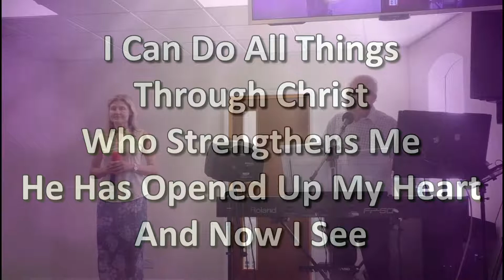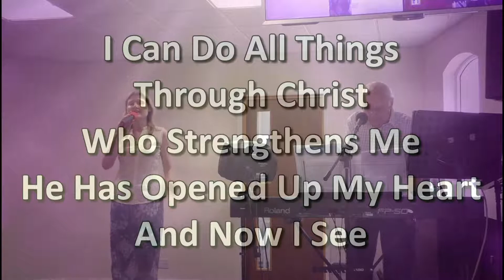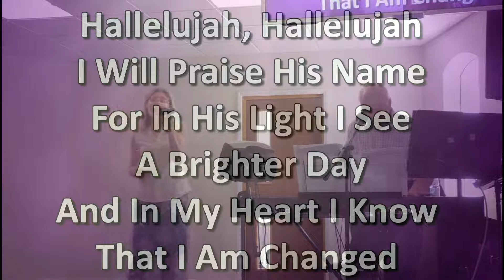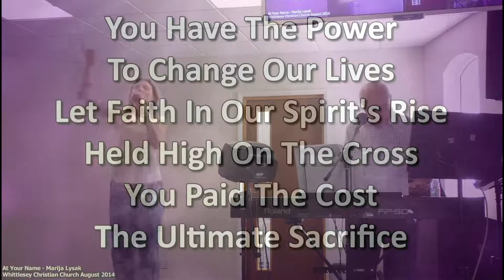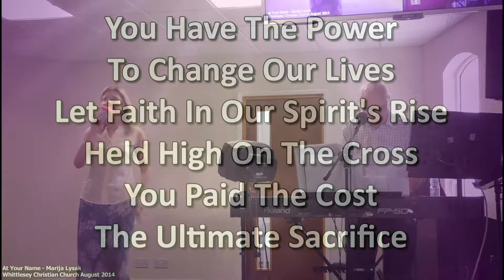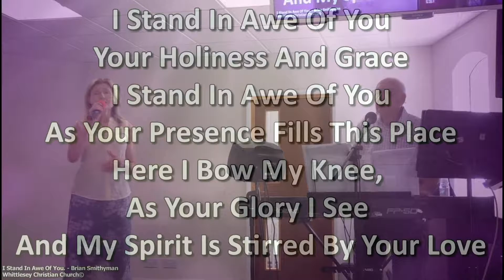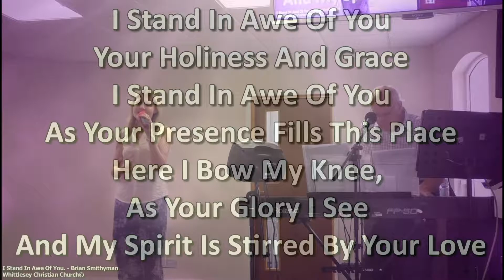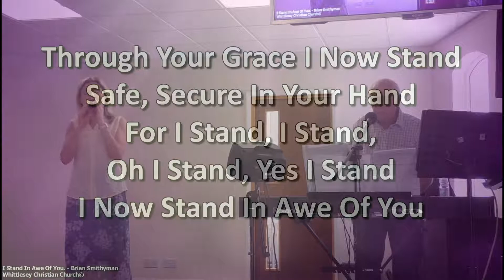WCC Live Service 28 June 2020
Worship & Word from Whittlesey Christian Church
Brian Smithyman
Marija Lysak
Richard Bibby